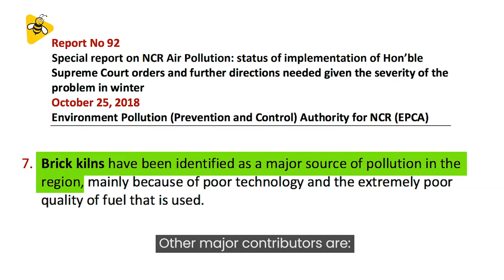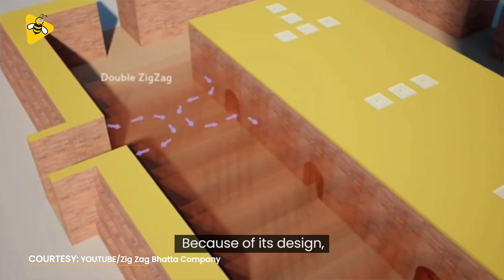How Making Bricks Contributes To Delhi's Air Pollution | DataBaaz | Air Quality | Envirinment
Stubble burning, vehicles and thermal power plants are the most talked about sources of Delhi’s air pollution. But do you know that over 5000 brick kilns in the National Capital Region are equal contributors to the city’s air pollution?